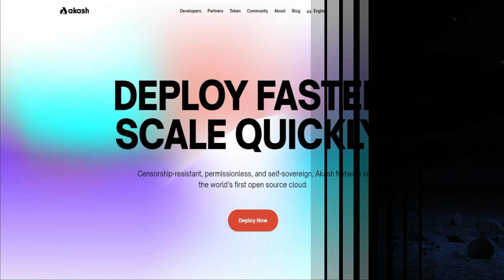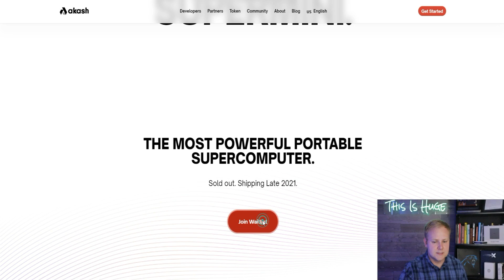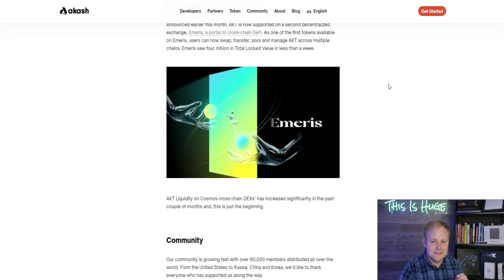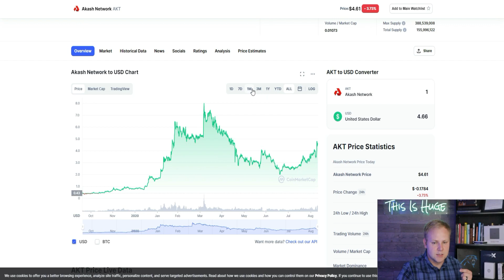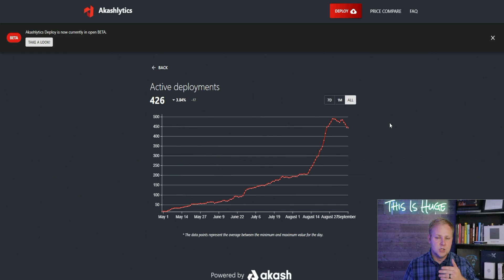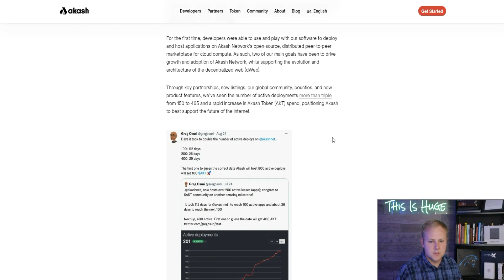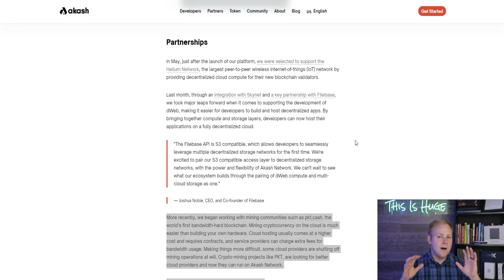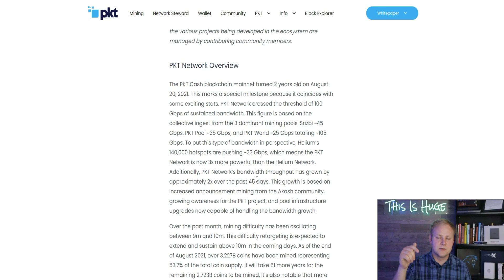Akash Network Insane Growth...This Is YYYUUGE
As a member you'll get access to live stock picks, ask me questions, live streams, one-on-one mentorship, and monthly cash giveaways!